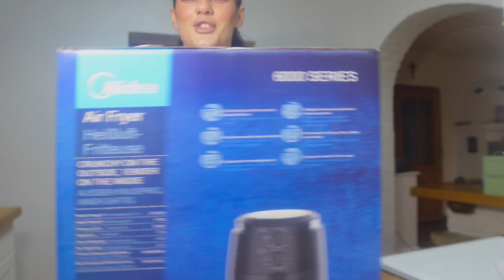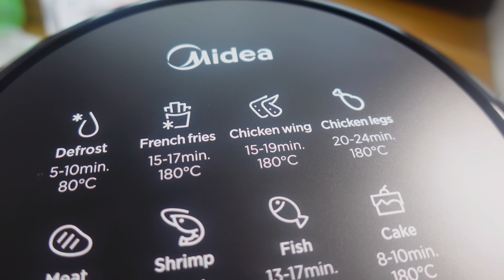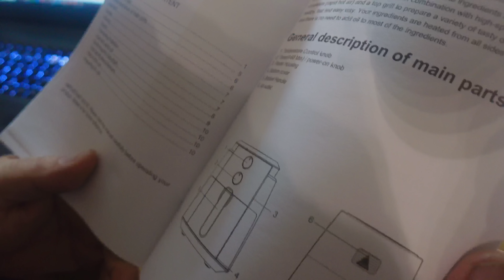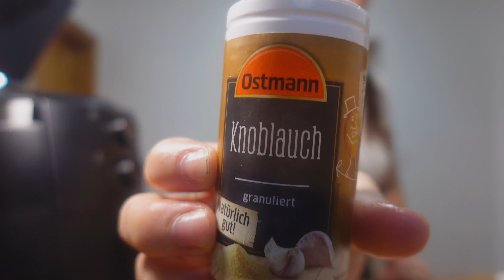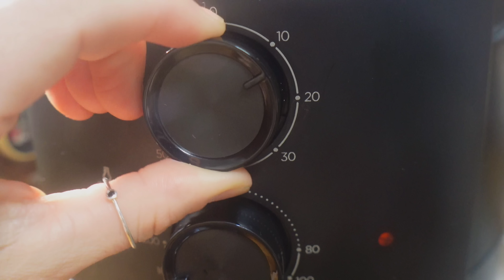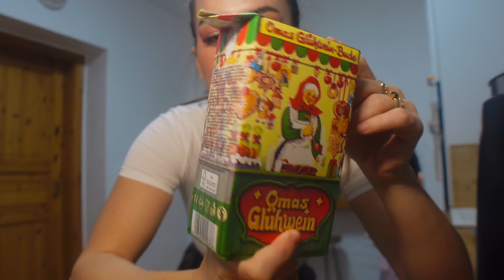gatuajme me air fryer per here t pare || darke me mua 🍷